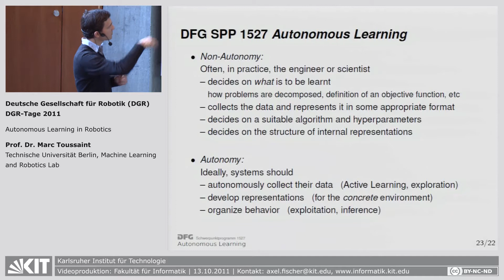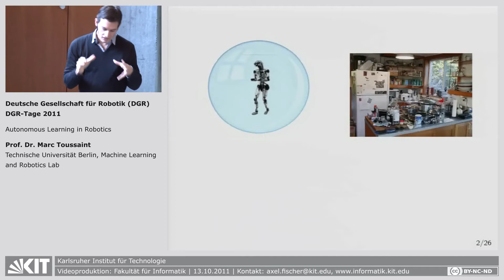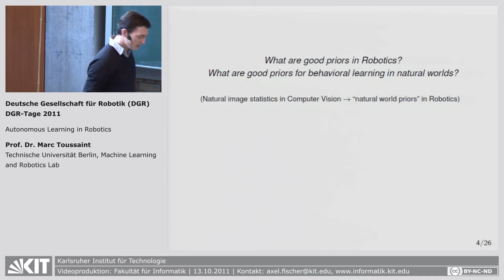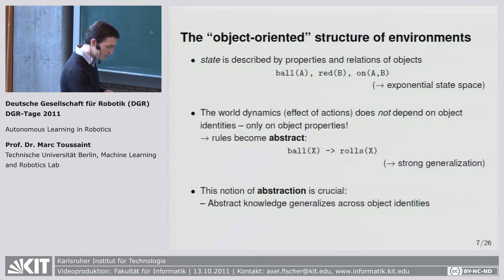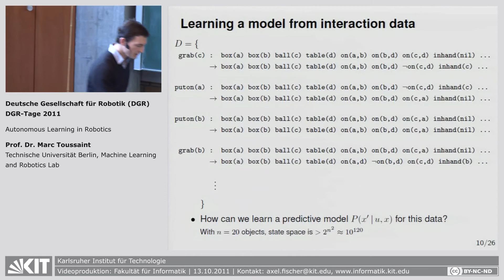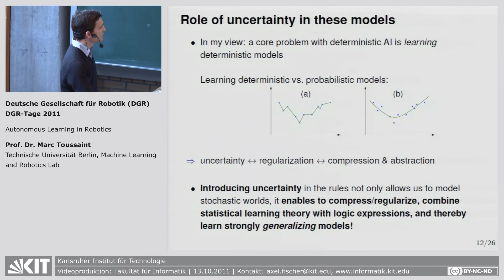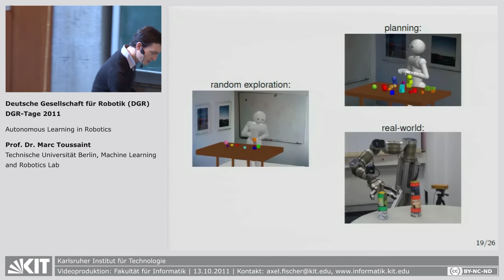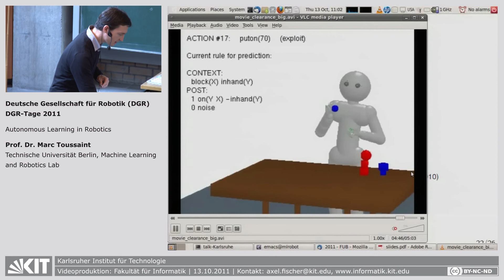Autonomous Learning in Robotics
Prof. Marc Toussaint | Technische Universität Berlin, Machine Learning and Robotics Lab

Veranstaltung:
Deutsche Gesellschaft für Robotik (DGR) | DGR-Tage 2011 | 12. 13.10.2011